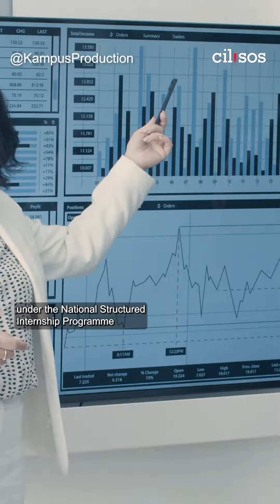How much interns should be paid? We asked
How much were you paid as an intern and how much do you think interns SHOULD be paid?

In conjunction with the launch of ILHAM KESUMA by @mykesuma  and Steven Sim, we asked university students what they thought and here's what they said 👆🏽